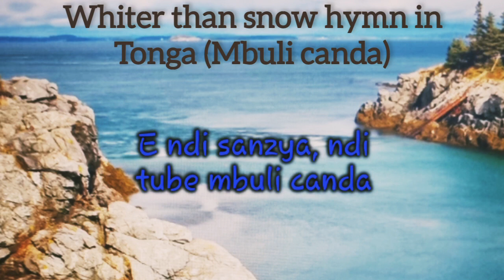Mbuli caanda (Whiter than snow hymn in Tonga)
Whiter than snow hymn in Tonga (Mbuli caanda)

Be blessed!!!